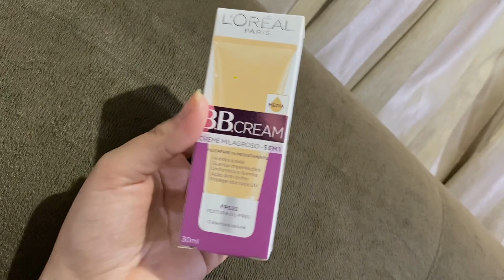VLOG DE ROTINA SAUDÁVEL | tudo o que eu como, treinos, hábitos simples e saudáveis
No vídeo de hoje gravei pra vocês um vlog da minha rotina, mostrando tudo que eu como, alguns hábitos saudáveis, treino na academia. ♡